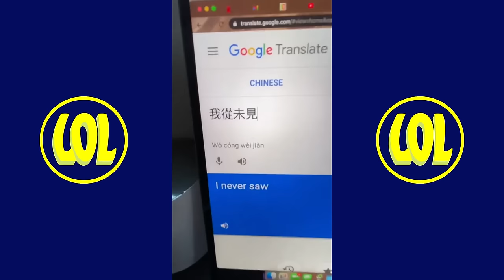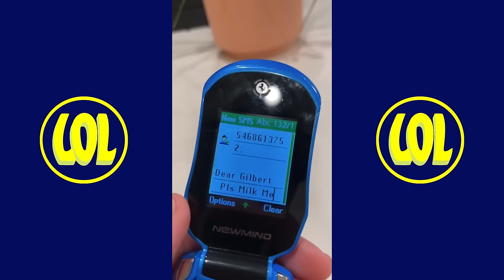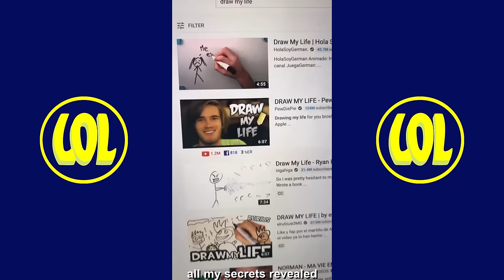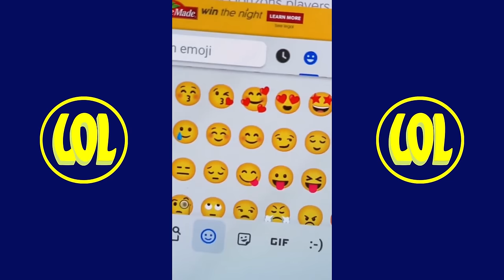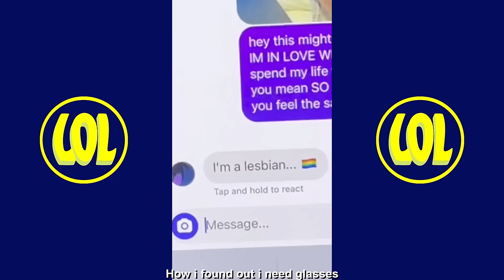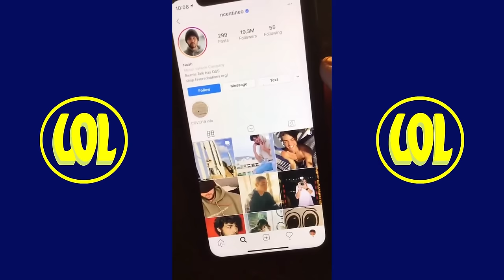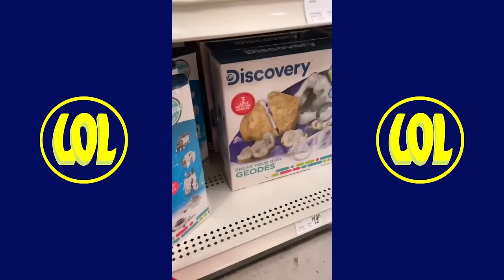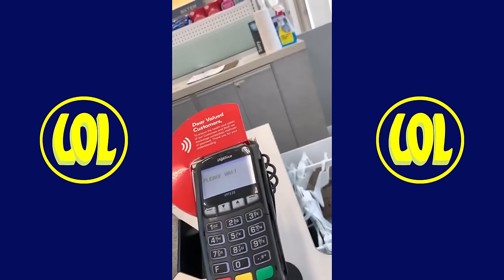*3 HOURS* Ben of The Week Funny TikTok Videos - Ultimate All Ben DeAlmeida TikToks Compilation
Ben of The Week Ultimate All Funny TikToks - *3 HOURS* Ben DeAlmeida TikTok Videos Compilation